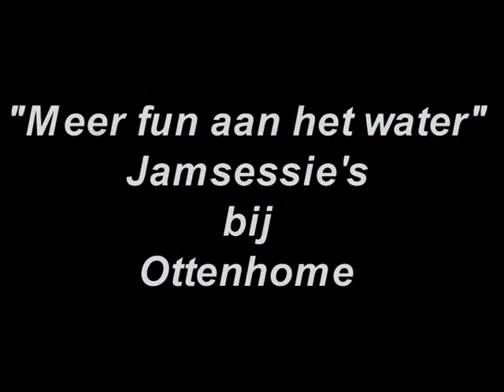"Meer fun aan het water" Compilatie 19 Februari- 2012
Een promo met zomaar wat muziek er onder. voor de mensen die het niet begrepen hebben.!